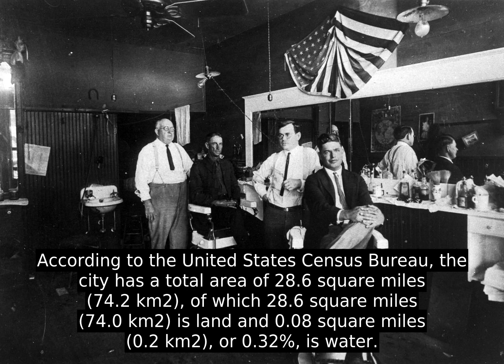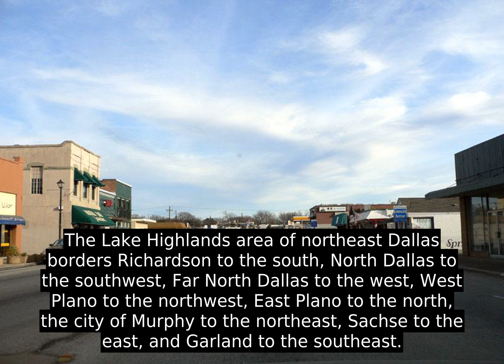Richardson, Texas (USA) - Inside Out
After World War II the city experienced major increases in population, which stood at approximately 1,300 by 1950